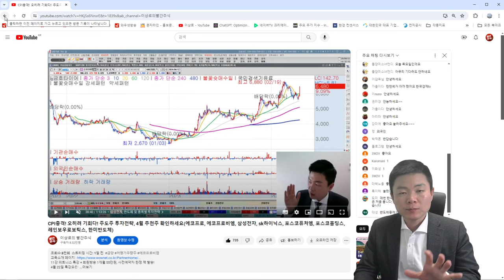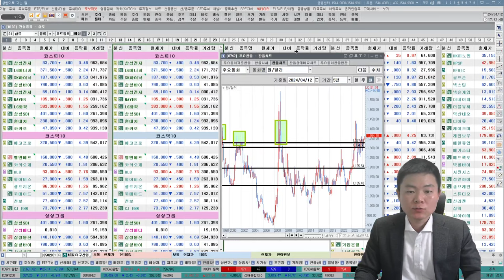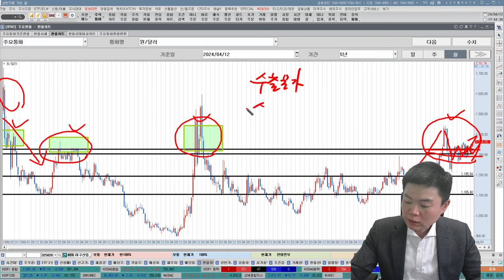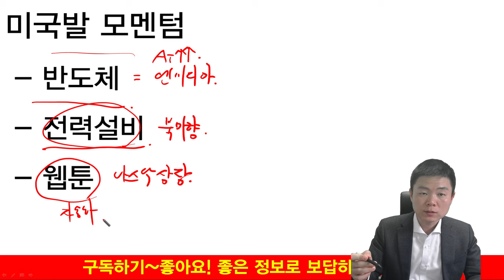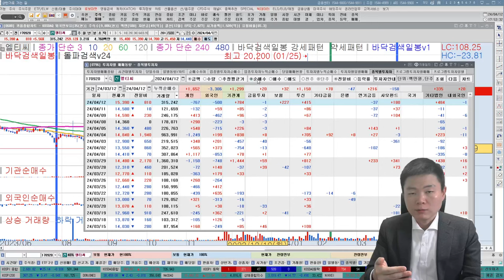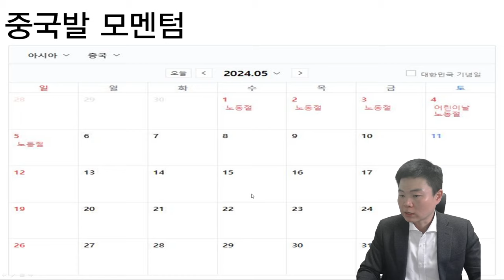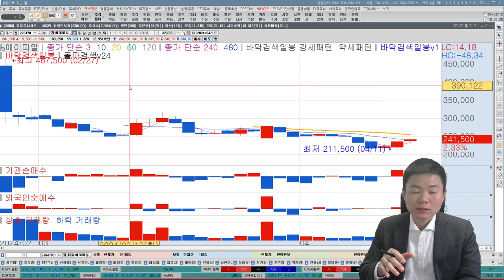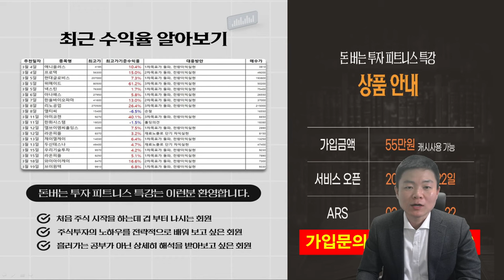급등주특집! 실적추천주가 주도주로 바뀐다. 저평가주식 반드시 매수하세요.(미국관련주, 중국관련주, 삼성전자, 반도체, 반도체관련주, SK하이닉스, 2차전지, ai관련주, 로봇주)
11강 피트니스 특강 + 회원방송 1개월 55만원, 사전예약자 한정 책 발송!
4월 22일 특강오픈!
미리 신청하고 책받아가세요.^^ 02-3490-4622, 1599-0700

00:00~10:45 주식시장 변수, 투자전략
10:45~21:15 미국 모멘텀 관련 국내 주식 소개
21:15~30:07 중국 모멘텀 관련 국내 주식 소개